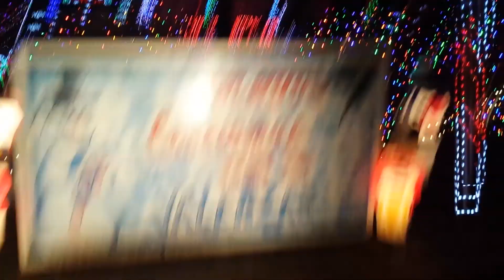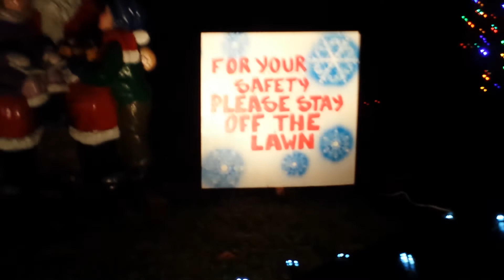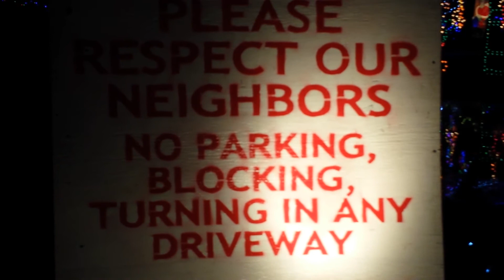Xmas house terwood rd 2013/4